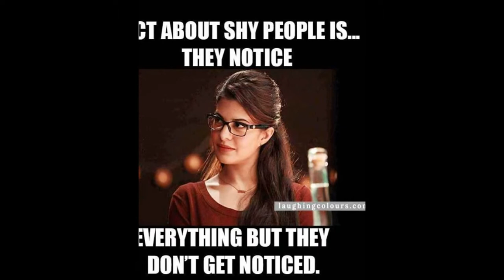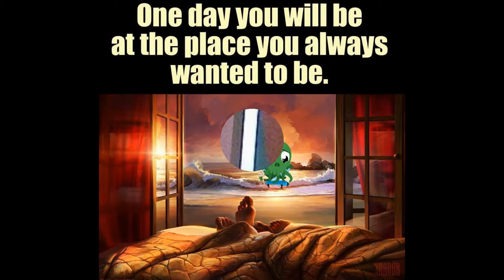Cruise Control / The Camp